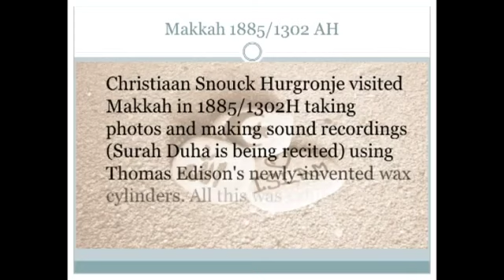Bacaan Quran Tertua yang Pernah Direkam (1885)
Bacaan Quran Surat Ad-Duha yang direkam oleh Christiaan Snouck Hurgronje di Mekah pada tahun 1885/1302H. (Arsip CNN)

[No Revision]
"Sesungguhnya Kami-lah yang menurunkan Al Quran, dan sesungguhnya Kami benar-benar memeliharanya" (QS Al Hijr 9)